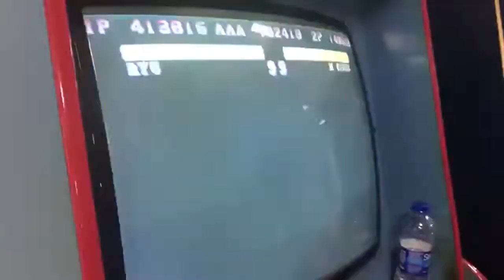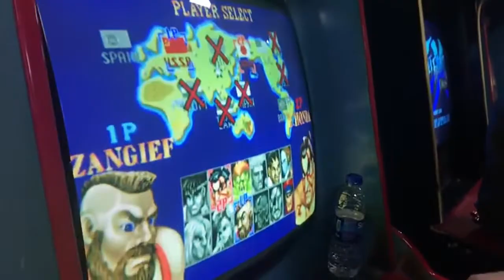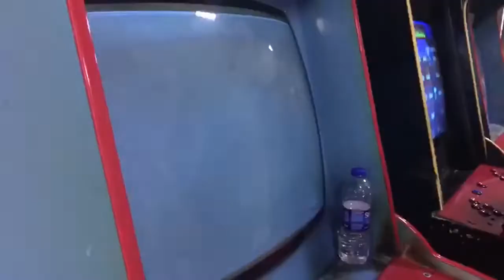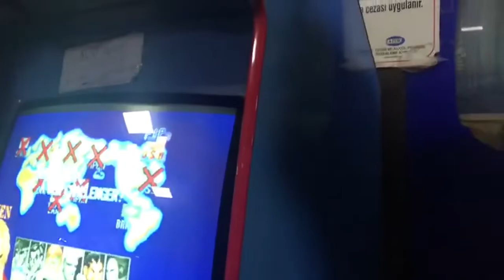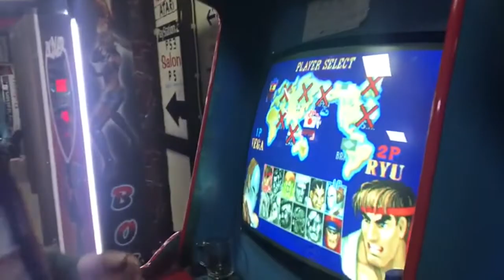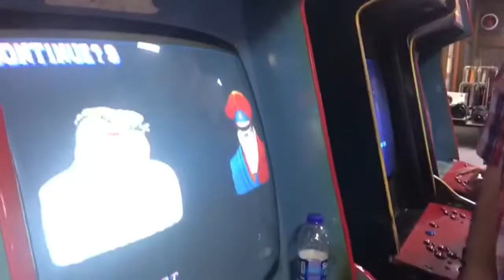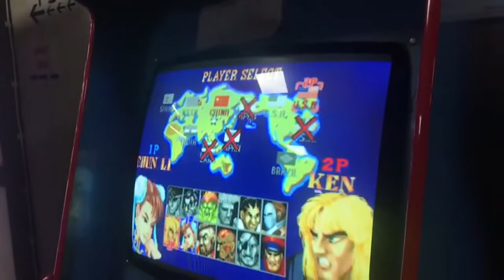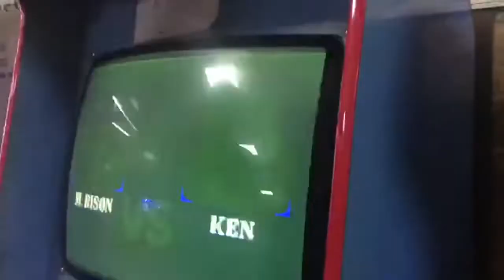ARCADE SALONUNDA 8 ARALIK PAZAR BULUŞMASI BÖLÜM 10